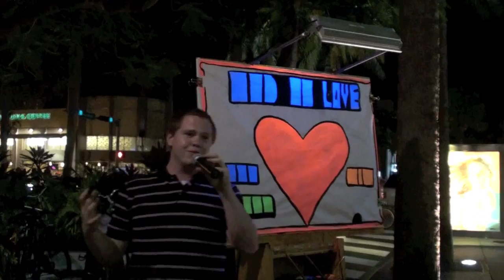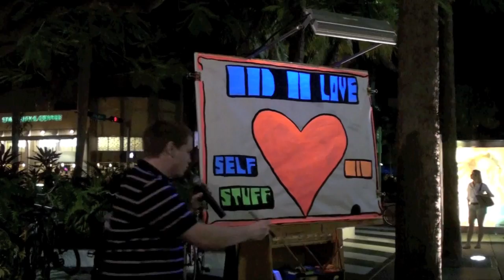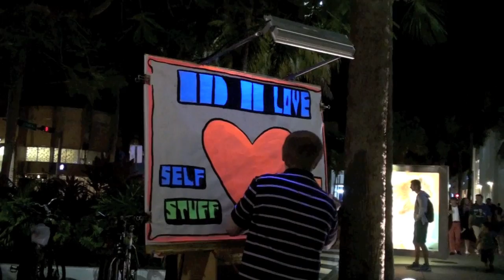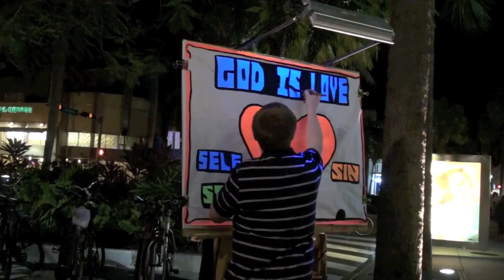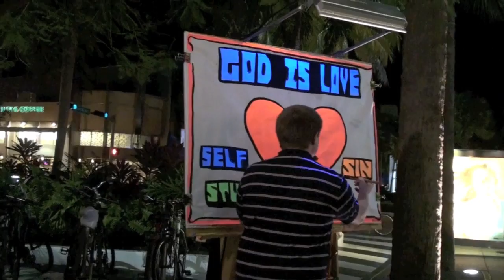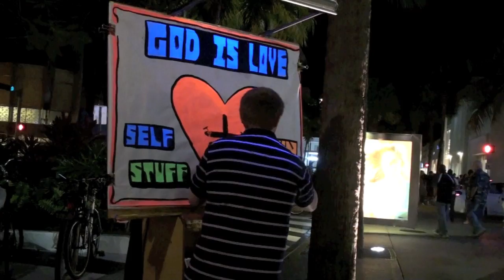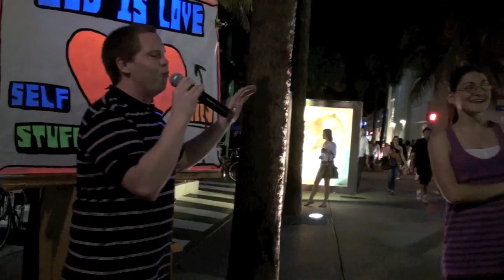Open Air Preacher Proposes Marrige during Open Air Message